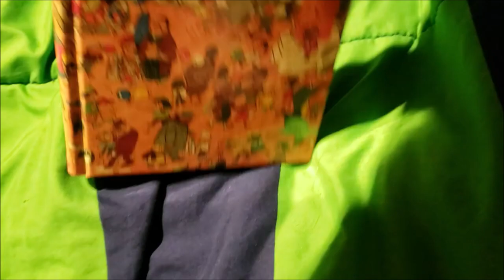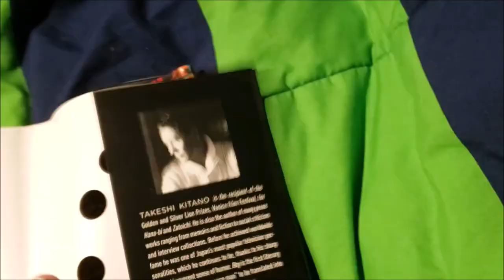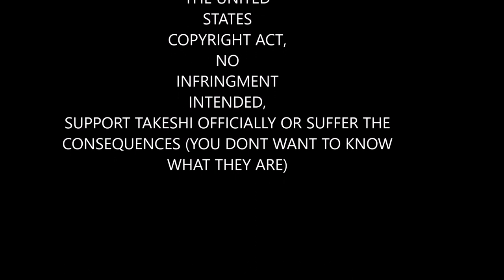"Beat" Takeshi Kitano: Media God (Takeshi Tuesdays)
welcome to the season 2 finale